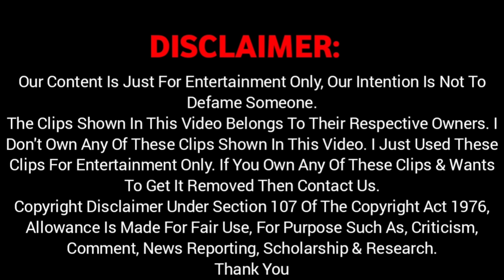Kashmiri Funniest News Reporting Fails Ever | Hilarious News Reporting Fails | Funny Kashmiri Videos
AASALAAMU-ALAIKUM

*Mai Chu Umeed Ke Tohe Salem Asiv Asal Peath, Khush Peath Te Thk Peath*

⚫6 KASHMIRI SINGERS REAL VOICE WITHOUT AUTOTUNE/MUSIC ▶

⚫KASHMIRI FUNNY MADLIPZ DUBBING▶

Our Content Is Just For Entertainment Only, Our Intention Is Not To Defame Someone.
Team KashyPedia